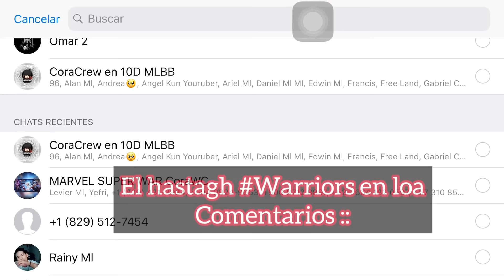Un Día Casual en ML - Sorpresa Ineaperada de mi Jefe ιиғιиιту ﾒ Mobile Legends Bang Bang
Aquí en CorawayneGaming a continuación les presentamos: las cosas bellas de la vida

Las Cosas Bellas De la Vida - Sorpresa Ineaperada de mi Jefe ιиғιиιту ﾒ- GRACIAS - Mobile Legends Bang Bang

Espero contar con su respectivo like y suscripción si no es molestia, eso me ayudaría bastante.

Anden al discord .

Link de la nueva unity 2017

 CUENTA BAJA:

IGN: KiritoCora
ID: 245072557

Cuenta Main:
IGN: [Berk] Cσraωayηe
ID: 41474051